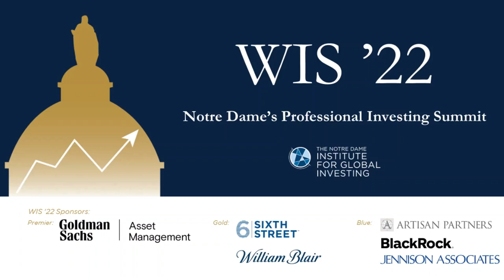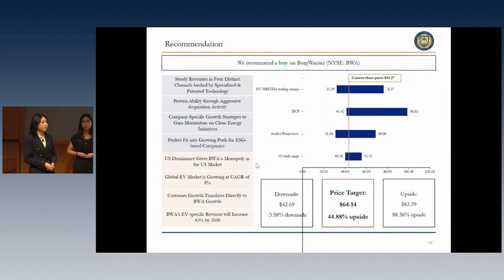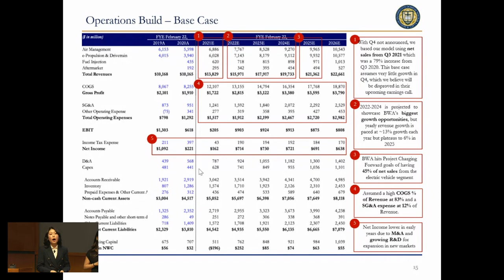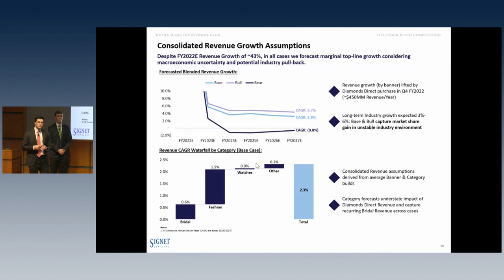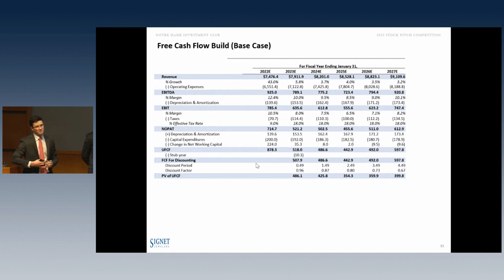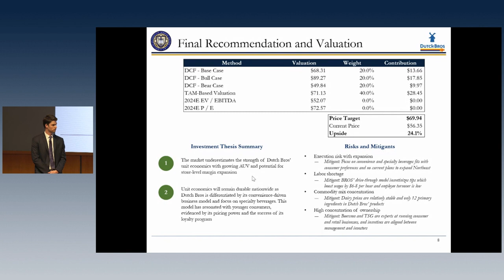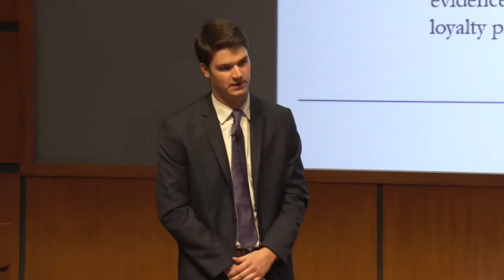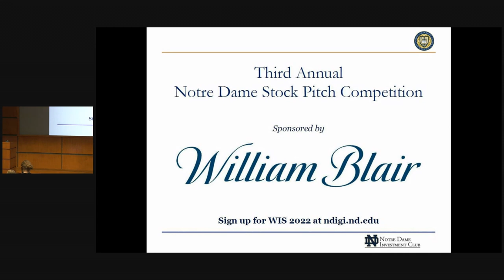NDIGI WIS '22 Student Stock Pitch Competition Sponsored by William Blair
In partnership with the Notre Dame Investment Club